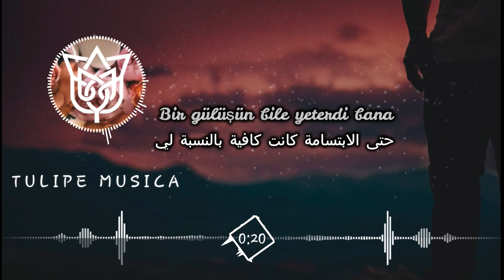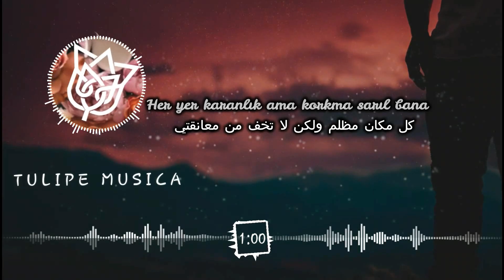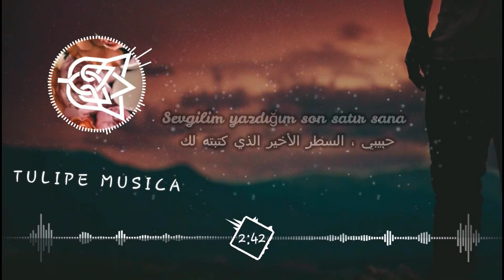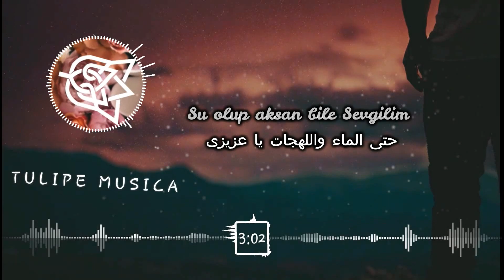أغنية المكان بأكمله مظلم | Günay Aksoy - Her Yer Karanlık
أغنية قمة في الروعة والإحساس -  | Günay Aksoy - Her Yer Karanlık مترجمة
 المكان بأكمله مظلم - أغنية تركية رائعة وقمة في الإحساس بصوت الفنانة المتألقة  غوناي أكسوي
أجمل الأغاني التركية المترجمة للعربية
أطيب الأوقات والأمنيات مع قناتكم
T U L I P E   M U S I C A

❌IMPORTANT❌

✔ Also you can contact about cooperation and